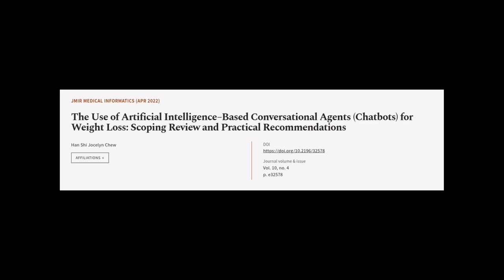The Use of Artificial Intelligence–Based Conversational Agents (Chatbots) for Weight ... | RTCL.TV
### Keywords ###

### Article Attribution ###
Title: The Use of Artificial Intelligence–Based Conversational Agents (Chatbots) for Weight Loss: Scoping Review and Practical Recommendations
Authors: Han Shi Jocelyn Chew
Publisher: JMIR Publications
DOI: 10.2196/32578

### Video Timestamps ###
0:00:00 - Summary
0:00:59 - Title
0:01:02 - Tail
0:01:06 - End